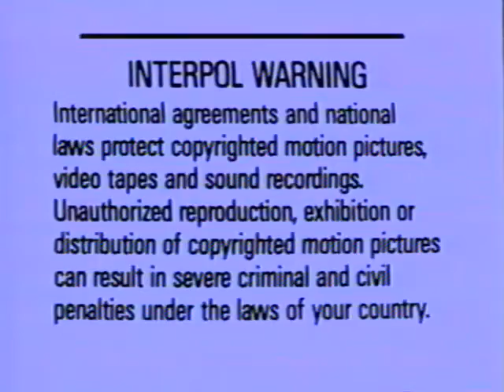Welcome To January 2008 (1995 to Canada Version) Part 1